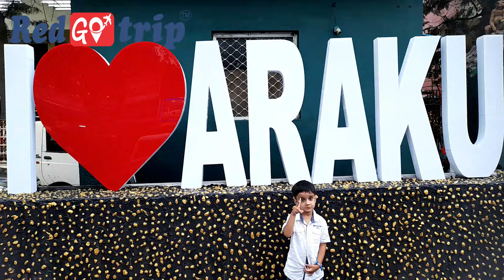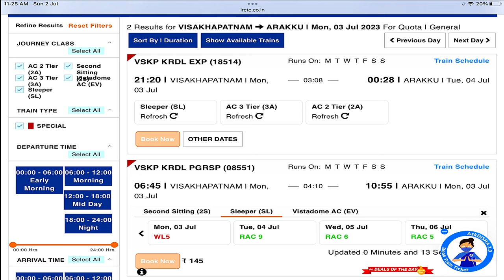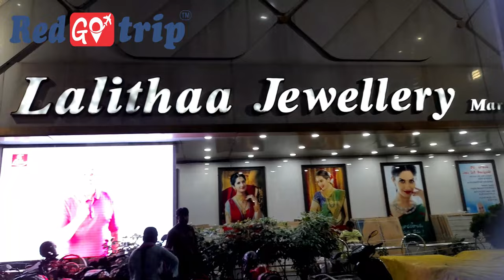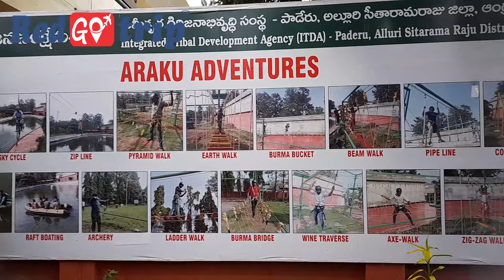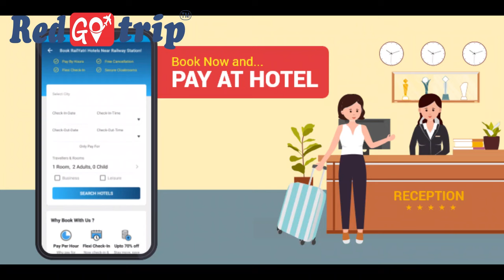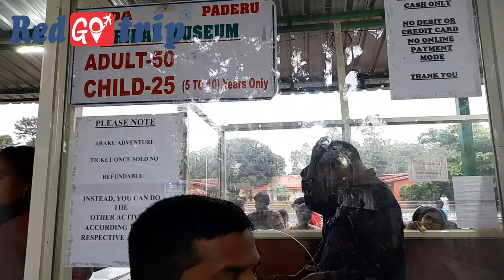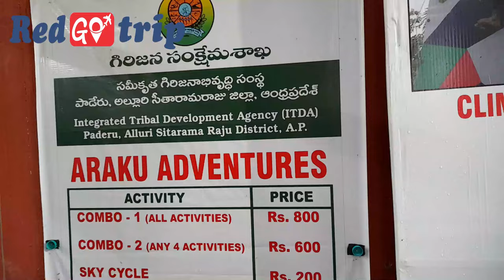Araku valley complete tour guide video | Araku valley tour plan | Borra caves |Vizag araku valley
Best tourist places to visit in Araku Valley | Visakhapatnam to Araku kaise jaye | Best Hill station near Visakhapatnam |  Best hill station in Andhra Pradesh | Best tourist places in AP | Araku trip plan |
About Araku Valley -
Araku Valley is a hill station and valley region in the southeastern Indian state of Andhra Pradesh. It's surrounded by the thick forests of the Eastern Ghats mountain range. The Tribal Museum is dedicated to the area's numerous indigenous tribes, known for their traditional Dhimsa dance, and showcases traditional handicrafts. A miniature train runs through Padmapuram Gardens, with its sculptures and tree-top huts

There is no doubt that road trip Vizag to Araku is a treat for a lifetime. During the journey of Beautiful tourist spots, you will view the most beautiful waterfall, tunnels, bridges and deep valleys on the other side. This waterfall offers a majestic view of a number of feel good memories all surrounded by green trees.

The Specialty of Borra Caves:
Borra Caves are the largest caves in the country with a depth of 705mts.
shapes resembling Shiva-Parvati, Rishi’s beard, mother-child, a human brain which are the magic of nature
light Show: Include mercury, sodium vapor, and halogen electric Lamps, which provide beautiful views of the formations
An amazing scenic view of the Borra caves is the  River Gosthani flows in the region of the cave

Ananthagiri Hills Specialty:
 Ananthagiri hills are famous for coffee plantations, scenic views of nature, valleys and waterfalls. To get the most beautiful view of the hills, there is a viewpoint from where you can get the most scenic views of the coffee plantations, water streams, and valleys.
Ananthagiri hills is a famous spot for iconic views of nature, pleasant weather and lush green mountains, with beautiful sunrise and sunsets, Ananthagiri hills in Araku attracts nature lovers to admire its beauty

Chaparai Waterfall Entry Fee:
Rs 10/- (per Head)
Ananthagiri Hills Entry Fee:
Borra Caves Entry Fee: Rs.40 (Adult), Rs.30 (Children), Camera: Rs.25, Video: Rs.100
Best tourist places in Araku Valley-
1) Borra Caves
2) Tribal Museum
3)Coffee Museum
4)Padmapuram Botanical Gardens
5)Ananthagiri
6)Katiki Waterfalls
7)Chaparai Waterfalls
8)Chocolate factory
adventure activities in araku valley
Places to visit in Araku in one day
araku valley visakhapatnam
araku valley train journey
Vistadome Coach Full Train Journey from Visakhapatnam to Araku
Complete Vizag Araku Tour Plan with Budget and Booking Details
araku visiting places
places to visit in araku valley quora
Rana Jilleda Water Falls
araku valley bamboo chicken
araku trip in hindi
araku valley road trip
vizag to araku by train
how to book vistadome train from vizag to araku
araku valley waterfalls
araku valley borra caves
visakhapatnam  araku valley tourist places
Arku family trip kise kare